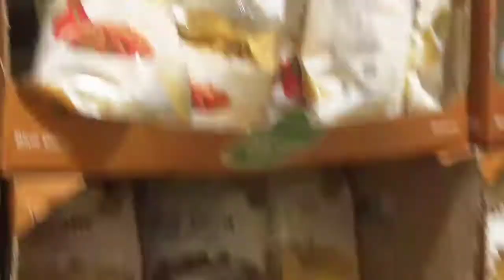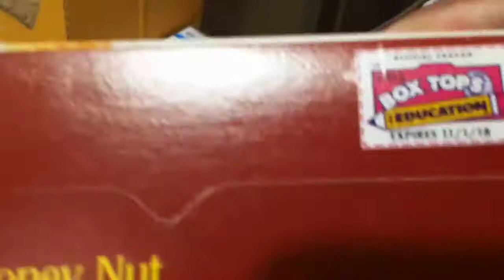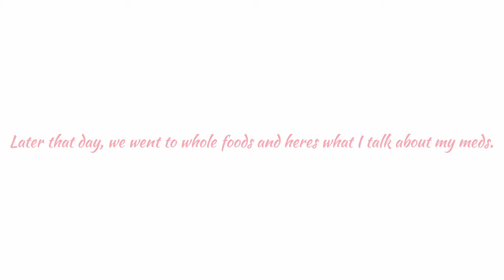Shopping with Lupus girl | Animal dolls! Vlog #6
A look on whst foods I typically buy and why I only eat certain foods. Because if my meds I'm taking, I am not allowed to eat stuff with vitamin K like leady greens and anything with cranberries.